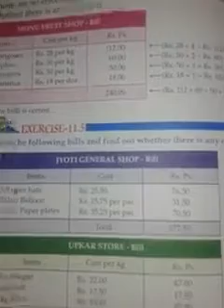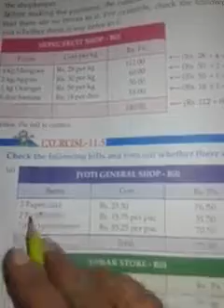MathszChapter- 11,Money Exercise -11. 5